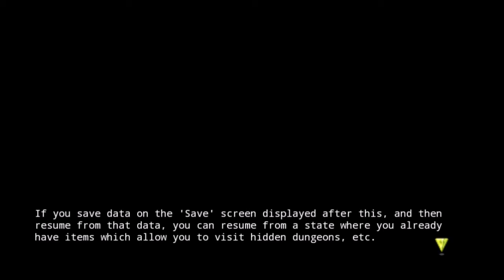Symphony of Eternity (android) Grazard - Final Boss Battle and Ending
Symphony of Eternity - Final Boss Battle and Ending